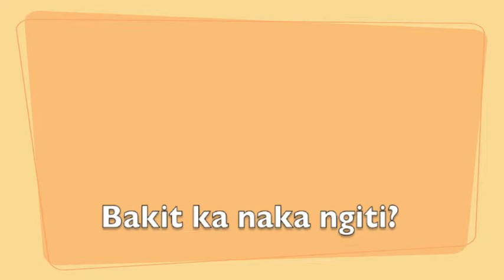Claire and Micky